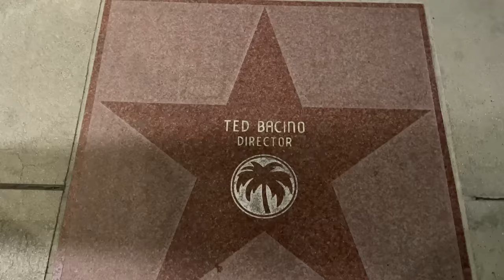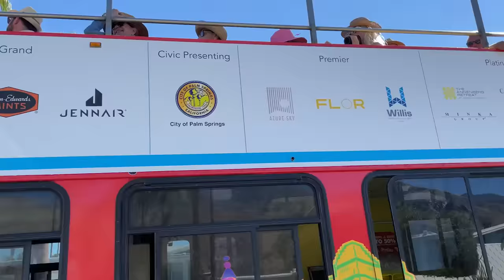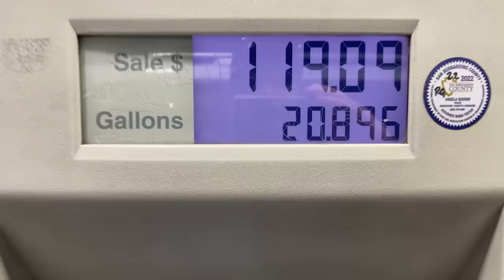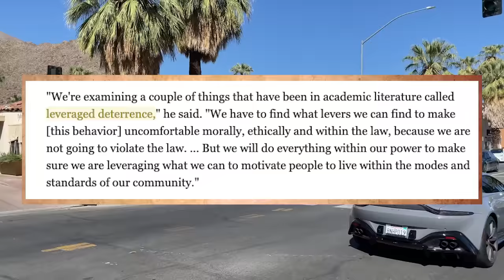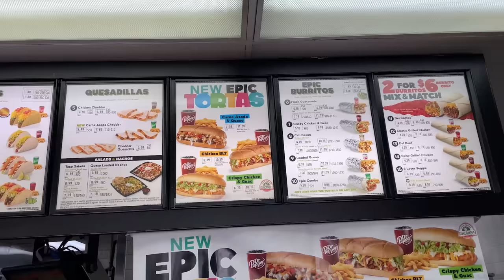Is Palm Springs, California Still Paradise?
Is anywhere in California not getting ruined?

Palm Springs everyone! Home of the fancy wealthy people. A place to be all cool and hip and cosmopolitan. For a long time, this desert city has been the upscale go-to place for entertainment, dining and the arts. A sunny getaway for the elderly elite!

It’s still got some mojo, and Palm Springs has a lot of that funky desert charm. But more and more, you see the type of California problems that this place has been immune to. Homelessness, crime, poverty, drug use, jerks.

I came to Palm Springs on day 12 of my California homecoming tour. I hadn’t been here in 13 years. And what the hell? Is there any place in this state that’s not getting ruined?